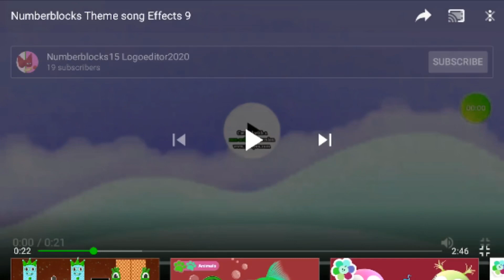Numberblocks Theme Song In Luig Group VS Mari Group